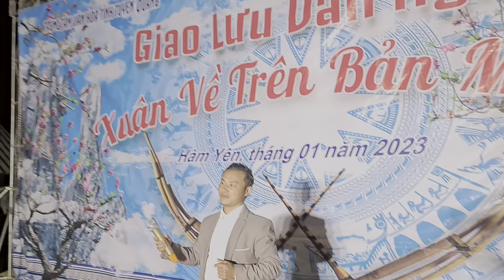BÀI CA NÔNG DÂN VIỆT NAM ( Lý Trường xã Yên Phú - Hàm yên - Tuyên quang )